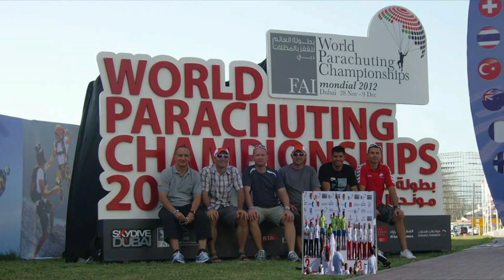Dubai 2012 Team accuracy 3. place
A magyar ejtőernyős válogatott Csapatcélbaugrásban 3. helyezést szerzett a Dubai Ejtőernyős Világbajnokságon!